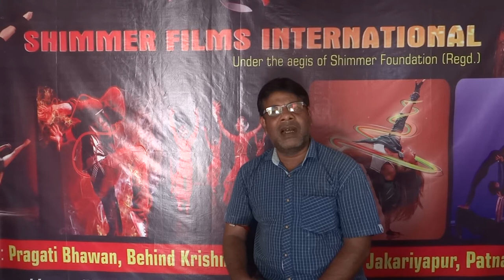Narendra Jha : Ek Jivani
Narendra Jha : Ek Jivani By Kislay Krishna & Edited by Basit Ali.